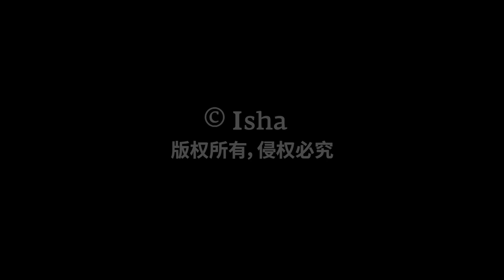萨古鲁关于应对考试恐惧的5个小贴士 | Sadhguru 萨古鲁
在对 Isha 家庭学校的学生们讲话时，萨古鲁提出了学生应该如何应对考试的问题。